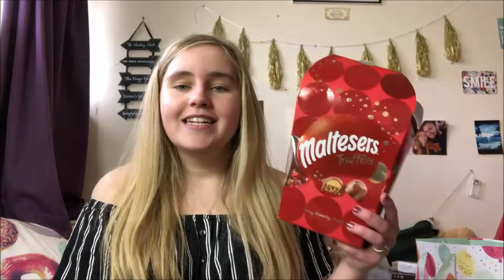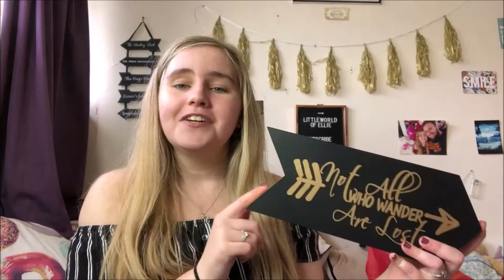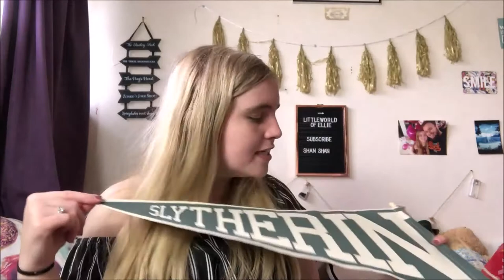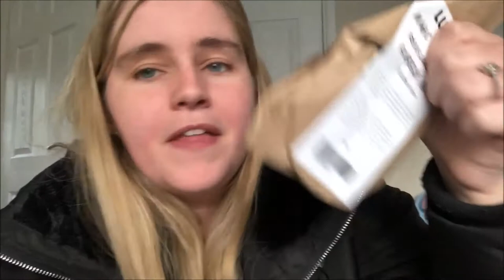What I Got For My Birthday 2018!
Is 22 too old to still make these videos? Ah well! Just a video showing some of the things I got for my birthday. Of course I have to add that I am not trying to brag! I am extremely grateful for everything I received.